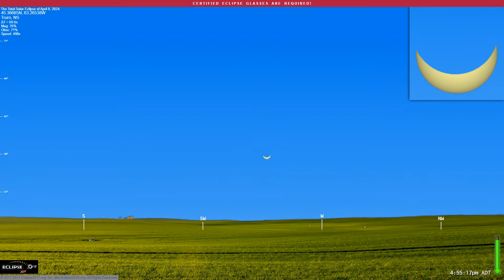The Total Solar Eclipse of April 8, 2024 from Truro, NS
What will the 2024 solar eclipse look like from Truro, Nova Scotia?  Find out here!

(The eclipse sequence begins at 0:22)

Links:
• Eclipse2024.org
• 2024 eclipse page for Truro

What will the 2024 solar eclipse look like from Truro?  This simulation will show you! We've captured the view from the Eclipse2024.org Eclipse Simulator for Truro, so you can preview the eclipse before it happens!* It's just one way that Eclipse2024.org is providing great information and education to help build excitement for the total eclipse of 2024 – the Great North American Eclipse.

Visit Eclipse2024.org's online eclipse simulator for many more features, as well as detailed instructions on exactly what you're seeing in the simulation. You can change the foreground scene, because we know that the scene in the simulation might not look like Truro!  You can also get a closeup view of Baily's Beads, change the shape of the corona, see the outlines of the Moon and Sun during the eclipse, and MORE!  With the simulator, you can: